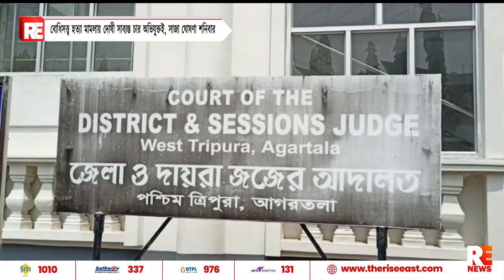বোধিসত্ত্ব হত্যা মামলায় দোষী সাব্যস্ত চার অভিযুক্তই, সাজা ঘোষণা শনিবার